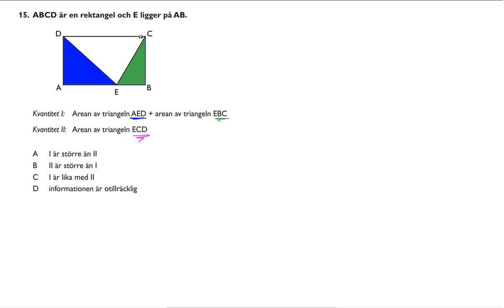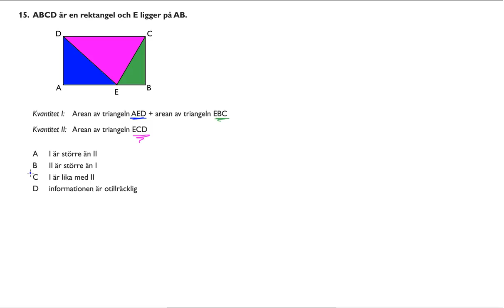Högskoleprovet 2015 03 28 Provpass 2 Kvantitativ del Uppgift 15